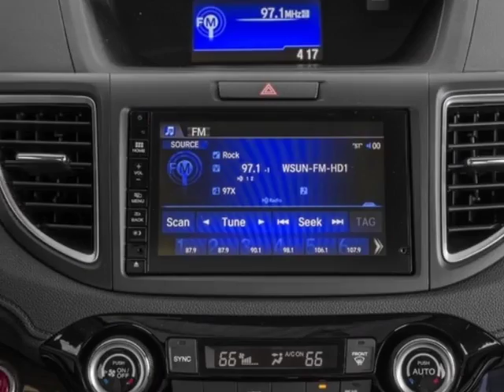2016 Honda CR-V 2WD 5dr EX-L w/Navi SUV - Enterprise, AL